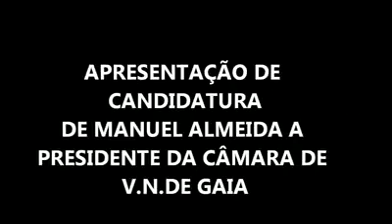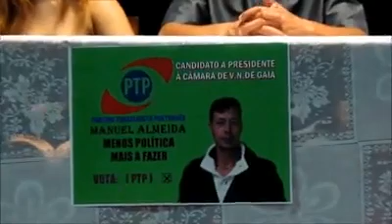Manuel Almeida, candidato do PTP a Gaia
Uma autentica PEROLA !